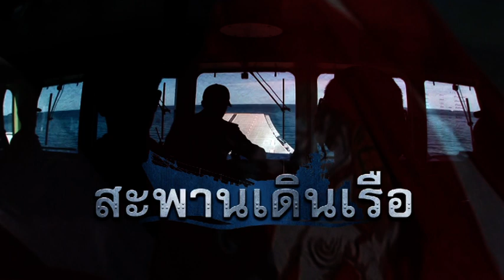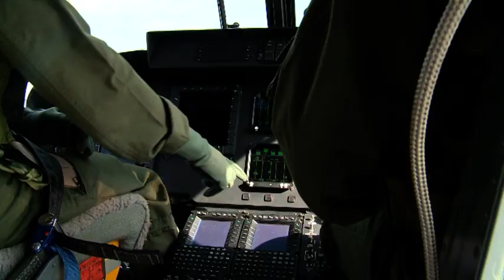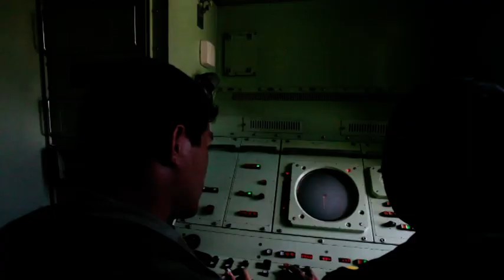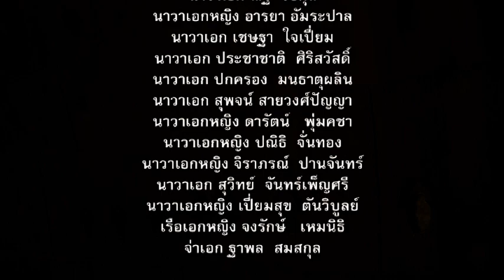สารคดี ทร.กำลังรบราชนาวีไทย ๒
อำนวยการผลิตโดย                     คณะกรรมการจัดทำสารคดีสื่อและโทรทัศน์ กองทัพเรือ
ควบคุมการผลิตโดย                     นาวาเอก สุวิทย์ จันทร์เพ็ญศรี
เขียนบทโดย                               นาวาเอกหญิง อารยา อัมระปาล
เผยแพร่และประชาสัมพันธ์โดย      นาวเอก เชษฐา ใจเปี่ยม